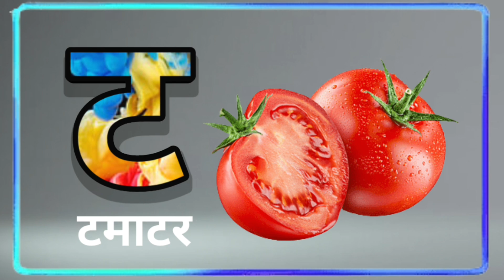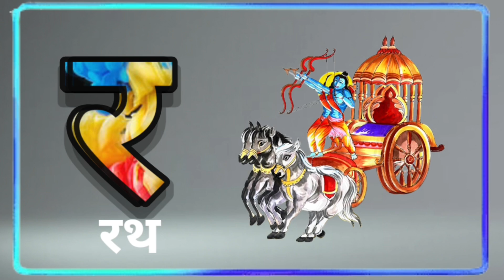अ से अनार, आ से आम, हिंदी वर्णमाला, ka se kabutar, a se anar, aa se aam, हिंदीस्वरब्यंजन